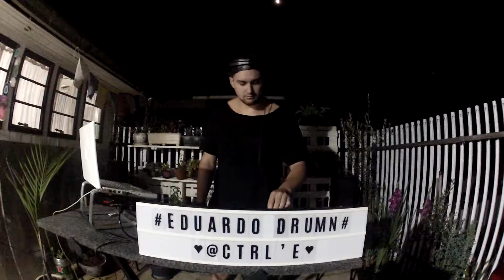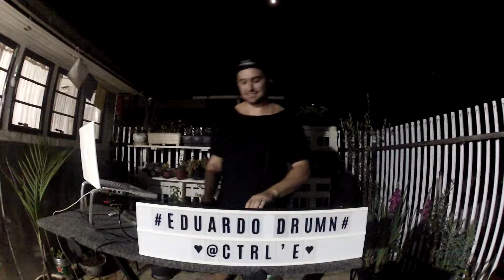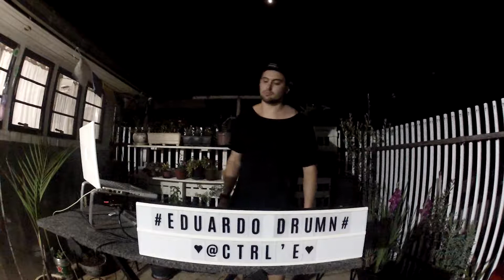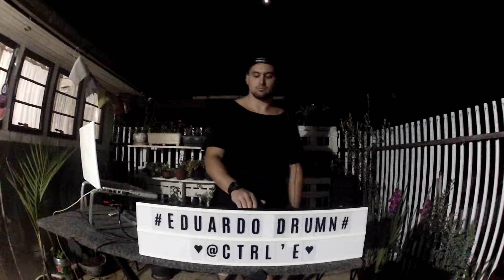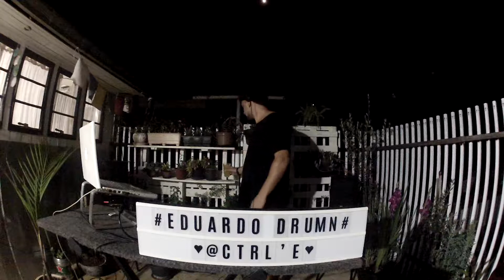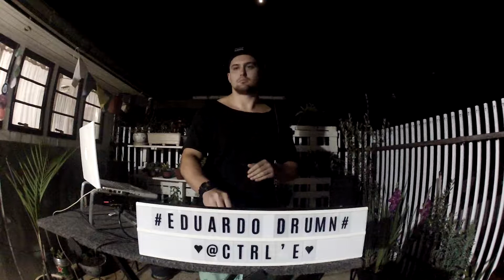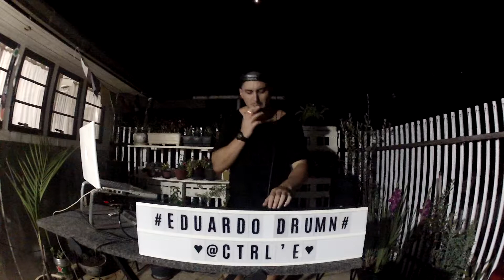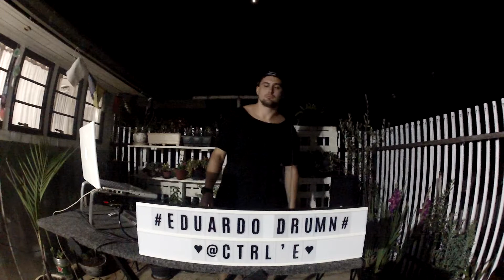Eduardo Drumn @ CTRL-E, Caxias do Sul/RS - Brasil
30 min of my dj Set, thanks